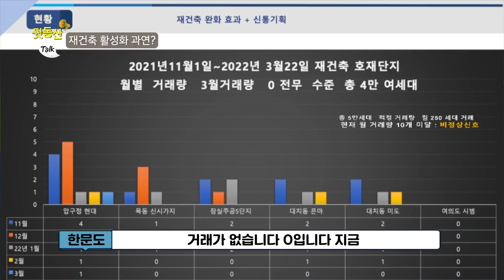앞으로 3년 집 사면 후회합니다 재개발 재건축 호재 같지만 '호갱' 된다 (feat.한문도 교수 2부) [뒷동산]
출연 : 한문도 교수
- 연세대 정경대학원 금융부동산학과 교수
- 사단법인 한국부동산경제협회 회장

00:00 오프닝
00:17 Q. 재건축 활성화 가능할까?
07:03 Q. 재초환 완화 실현 가능성은?
08:28 Q. 임대차 3법 어떻게 변화?
12:15 Q. 새 정부 출범 이후 부동산 전망은?

* 여러분이 궁금한 주제 또는 모시고 싶은 분이 있다면 댓글로 남겨주세요